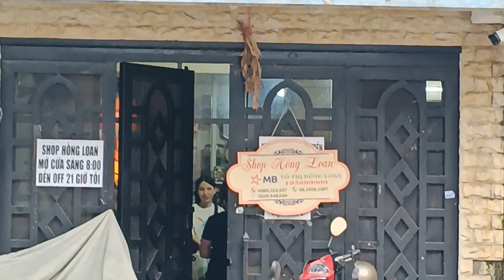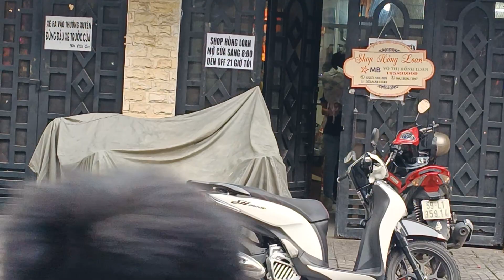Hồng Loan đang like nghệ sĩ đồng nghiệp chú 5 xuất hiện nói ra điều này